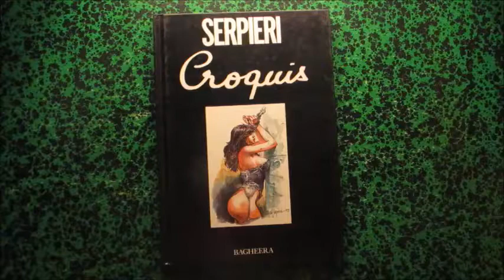Serpieri Croquis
Bagheera
Artbookreference.com